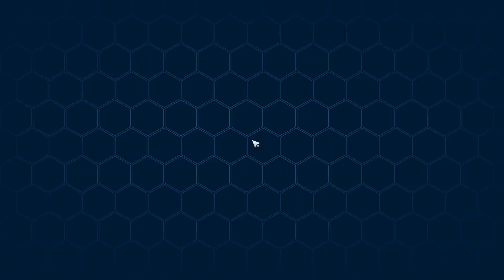Aktifkan Laser Beam Lainnya Untuk Membuka Pintu Masuk | Tower Of Fantasy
- Now Loading! - New Game! Ending Song